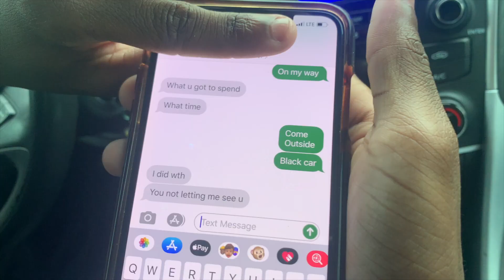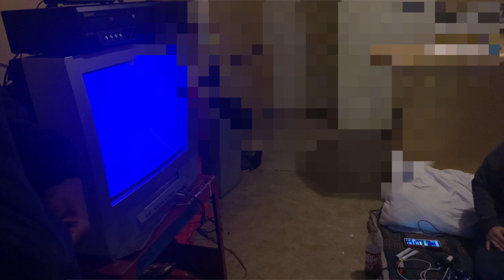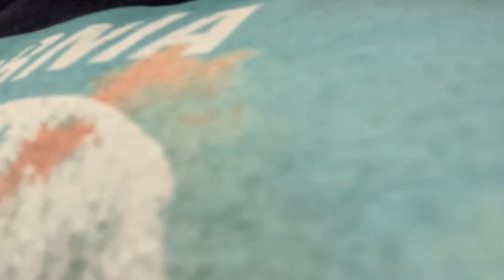LINKING WITH PROSTITUTES GONE WRONG😱😱| MUST WATCH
Thanks for all the love and support. Get this video to at least 100 likes.